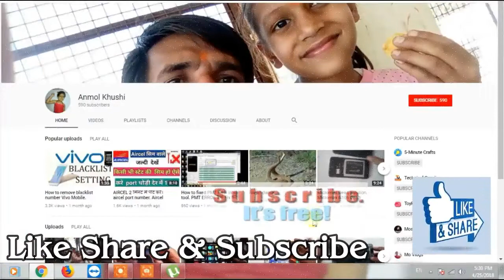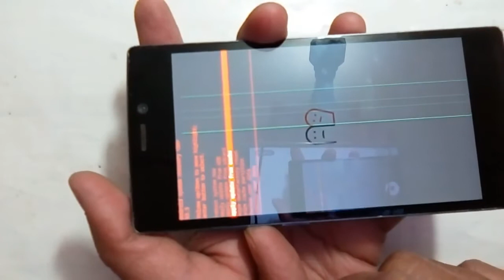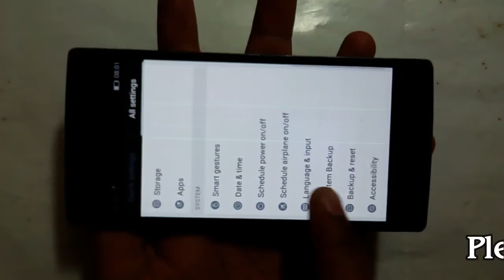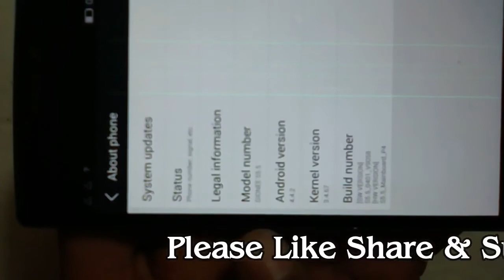gionee s5.5 hard reset.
how to herd reset gionee s5.5.
Gionee s5.5 pattern lock.
anmol khushi technical king.
gionee s5.5 google lock unlock.
gionee s5.5 pattern unlock.